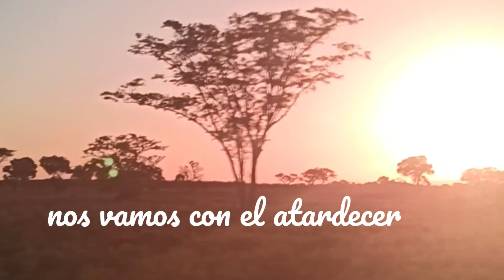Estadía en el Hato El Cedral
Continuación de nuestro viaje a Apure